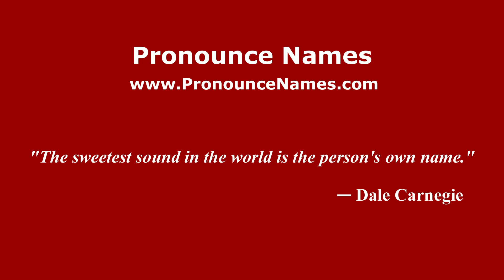How to pronounce La Caoba (Mexico/Mexican Spanish) - PronounceNames.com